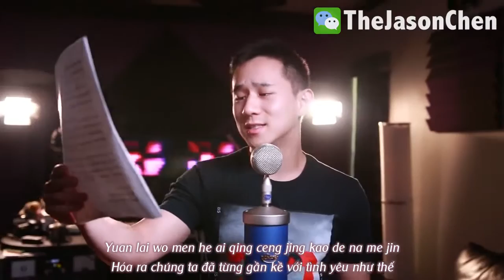[Vietsub] 小幸运 / A Little Happiness Jason Chen Cover